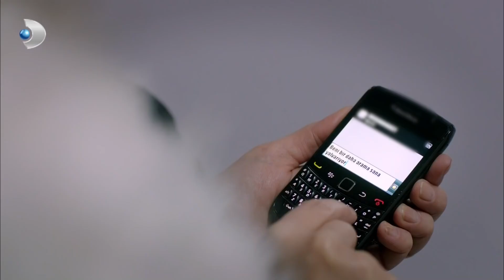Cemre, Gülten'in Bir Şeyler Karıştırdığını Düşünüyor! - Kuzey Güney Özel Bölüm